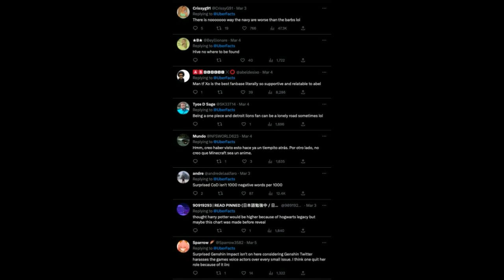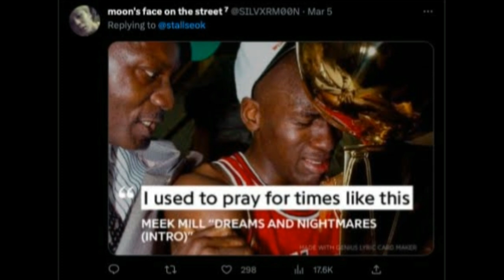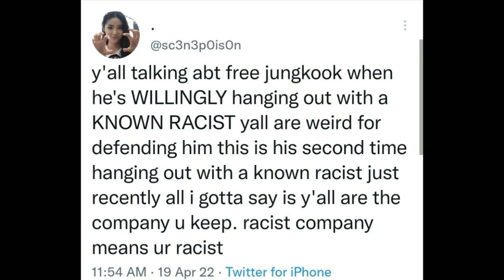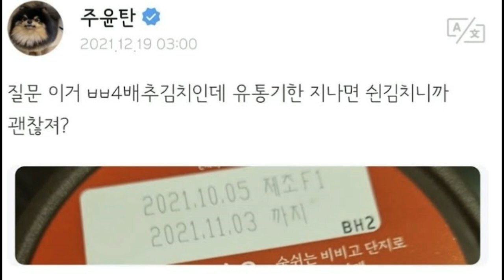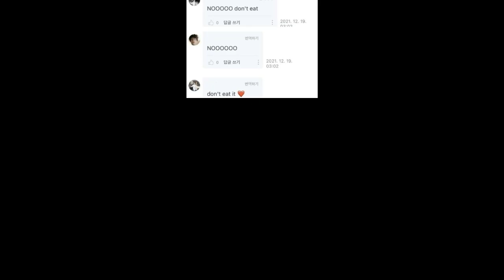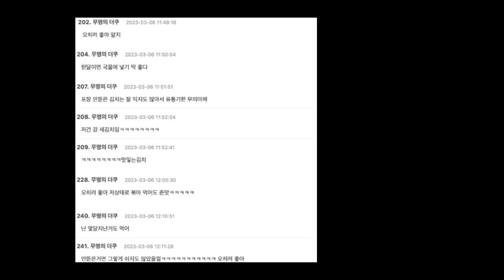Pertanyaan V BTS Viral, Berita J-Hope BTS Tampil di “Jay Park’s Drive” & ARMY Rayakan Fakta dari Ube